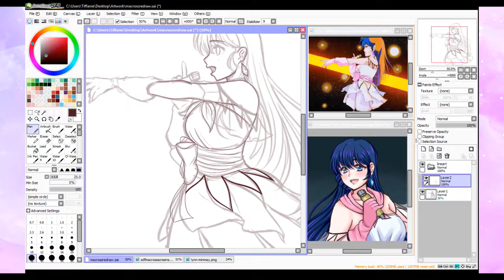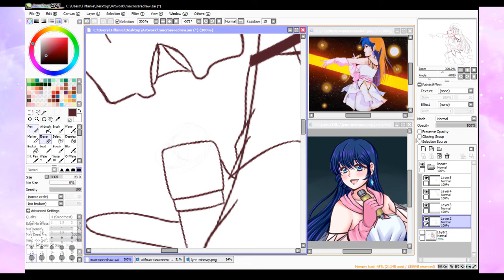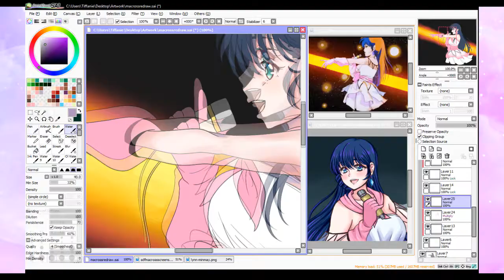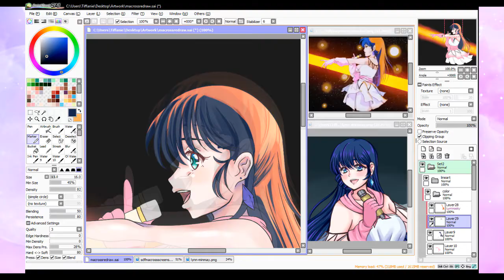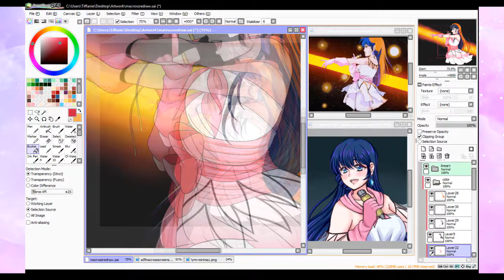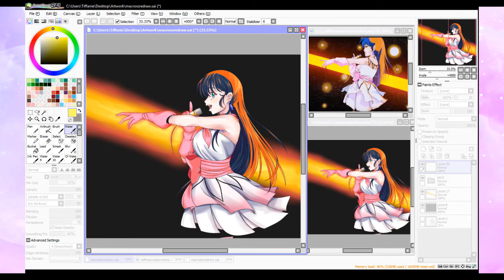⭐[SDF Macross Speedpaint]⭐Screencap Redraw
[CHECK DESCRIPTION]

I recently saw Macross: DYRL with a friend for the first time and I loved the final scene so much. So many good moments. I had to cut a lot of things like coloring the background, and the original video rendered everything three times. Is it worth the upload??? Probably not.